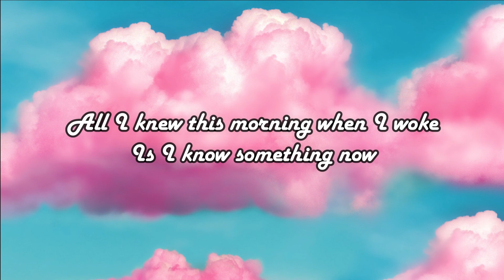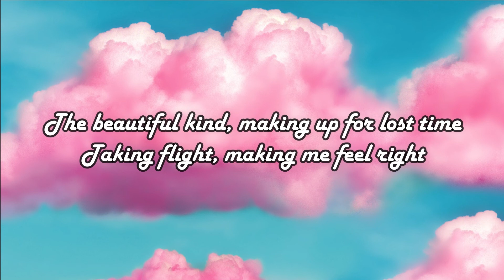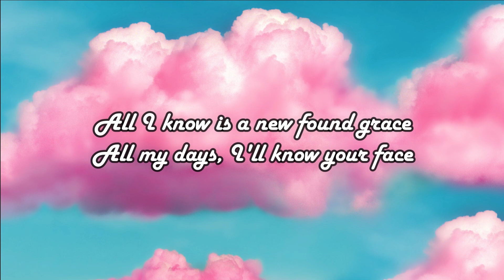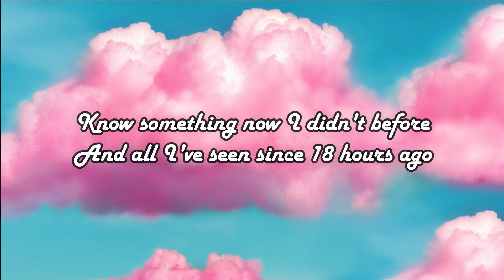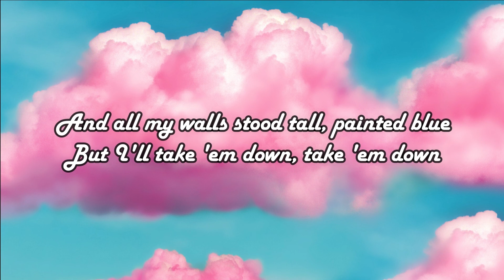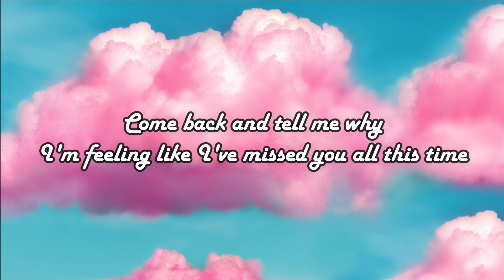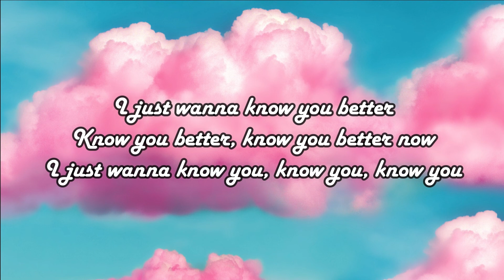*1 HOUR LOOP* Everything Has Changed - Taylor Swift & Ed Sheeran (Lyrics)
*1 HOUR LOOP* Everything Has Changed - Taylor Swift & Ed Sheeran (Lyrics)